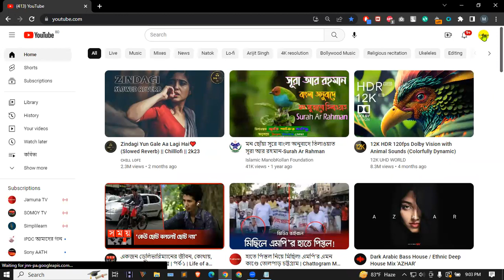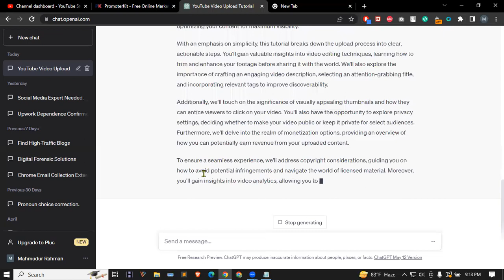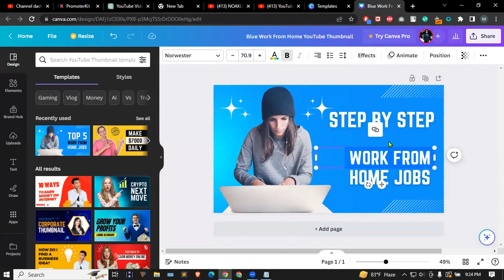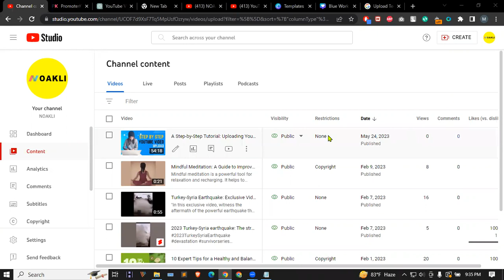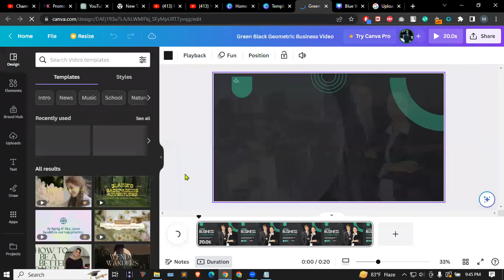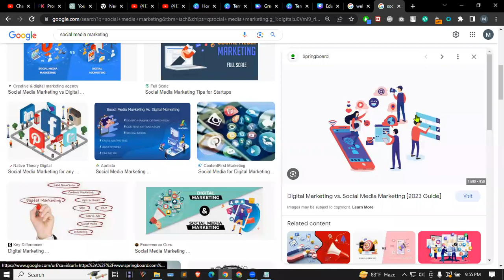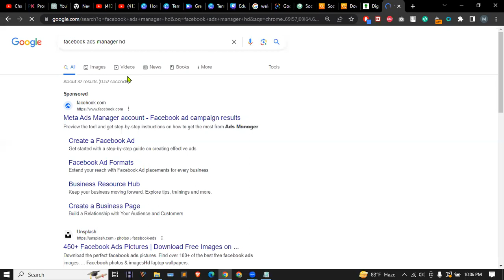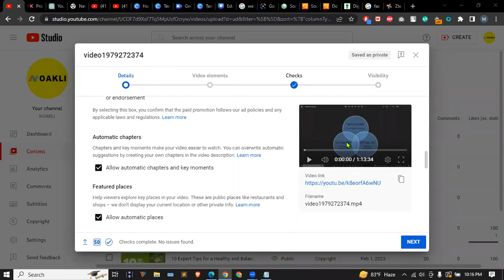Day 26 YouTube Video Upload Process with SEO Class